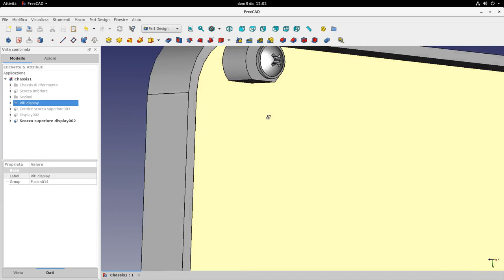Open Source Laptop Chassis Designs - 3D FreeCad setup of the design draft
Open Source Laptop Chassis Designs
3D FreeCad setup of the design draft